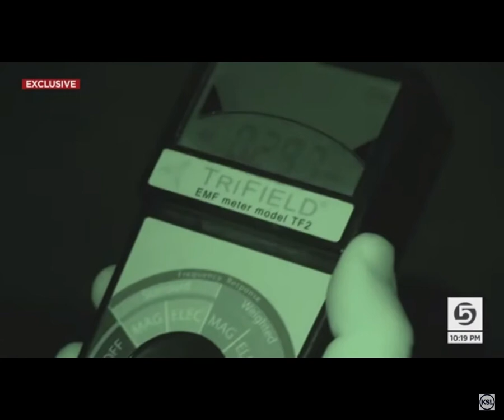Alien Ranch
alien ranch 51